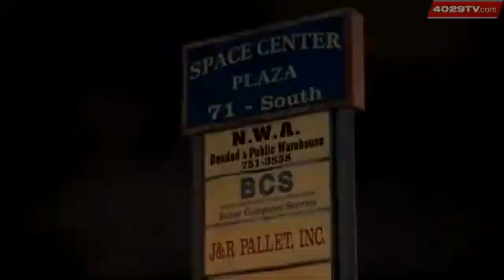Police: Road Rage Leads To Shooting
TEMPERS FLARE ON THE HIGHWAY! A MAN IS RECOVERING TONIGHT AFTER BEING SHOT TWICE WHILE SITTING INSIDE HIS CAR.